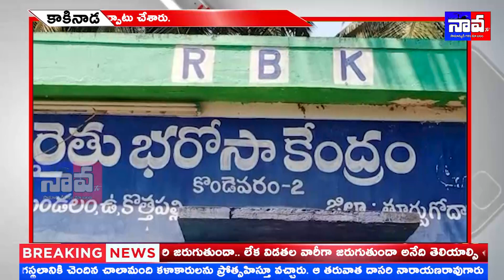కొండేవరంలో పశుసంవర్థక శాఖ ఆధ్వర్యంలో పశు విజ్ఞాన బడి